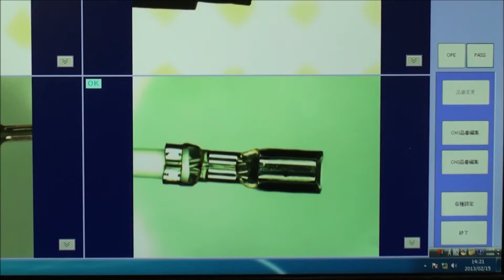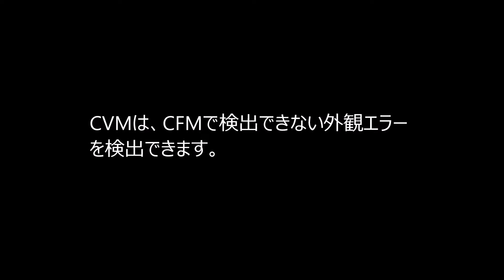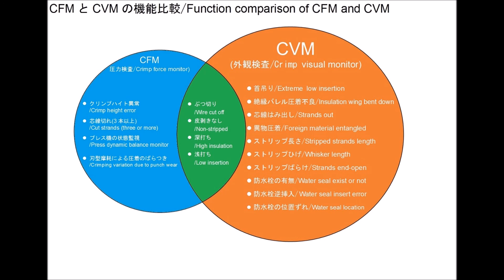クリンプビジョンモニタ/ Crimp Vision Monitor CVM-3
圧着端子インライン画像検査装置 (CFMとCVMの比較付き)
/Crimped Terminal image inspection inline system(Function comparison of CFM and CVM is attached at the end of the video)

トルーソルテック株式会社 / True Soltec Co., Ltd.